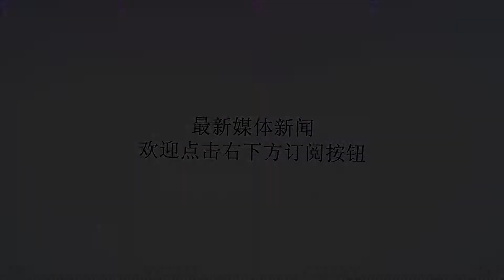抑郁症的“晨重夜轻”现象，究竟是怎么回事？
谢谢！在抑郁症群体中，有一个常见的现象“晨重晚轻”。直观的说，就是在别人看来一觉醒来神清气爽的早晨，对于抑郁症患者来说，却是异常的难熬。通常情况下——“抑郁症患者每到凌晨3-4点醒来，之后就开始陷入无法再次入睡的状态，因此到了早晨，对于常人来说是神清气爽，但是对于抑郁症患者来说，却是已经尽力“漫长”的煎熬时光。”大多数的患者感受就是：“胡思乱想，迷迷蒙蒙等天亮”、“脑子像涂了一层糨糊一样”但是到了下午傍晚时分，一些抑郁症患者的情绪会逐渐好转，不再是“比死难过”，甚至在入夜后会和普通人无异，也会加入到一些常见的夜生活娱乐当中。这种现象就是，抑郁症患者群体中常见的“晨重晚轻”！那么，对于抑郁症患者来说——“晨重晚轻”的原因究竟是什么？晨重晚轻的现象，在抑郁症中是一类较为常见的现象，本身也是抑郁症病症本身的一个明显特征至于产生的原因，其实一般来说，归于内源性抑郁症患者（因为生理性因素导致的抑郁症患者）。在这类患者中，晨重夜轻的现象时有规律的，大多数下这种规律与抑郁症患者下丘脑、垂体、肾上腺轴功能异常、褪黑素分泌的变化、睡眠脑电图的改变是有很大的关系的。而这种症状最为直观的表现就是，患者会毫无预兆、无缘无故的发生情绪低落现象，甚至会产生自悲、自罪等情绪。而对于抑郁症患者们来说，在日常生活中，晨重夜轻的现象，其实本身并非是一个单一的现象，而是出于一种持续性、闭环性的症状。因此，在拥有这类现象的抑郁症患者们来说，一天的情绪变化大致符合以下特点——上午：煎熬难受，经历早晨的“重度负情绪”折磨后，来到上午工作、学习阶段，通常情况下患者内心是属于“拉锯战”的状态。一边难受、精神力难以集中，一边不断提醒自己要振作。中午-午后：时间来到中午以后，这段时间患者的情绪明显较上午要好太多，心理压力会有所降低，状态好转。不过通常下，这种变化是“不经意”的，转变较为缓慢。傍晚黄昏：在每天的16-17点这段时间，患者会明显感觉到整个人的状态变得轻松，感觉就像身上担子放了下来，心理疲惫感降低，并且这种状态伴随着下班、放学后愈发明显。甚至，患者本身也开始有了和被人交流的欲望。夜晚晚饭时段：这个时间段在抑郁症患者一整天中，算是最为轻松的时间段了，甚至从状态来看，这时候的患者和常人无异，也会加入一些娱乐游戏当中，精神面貌处于一天的巅峰时段。而这一段时间，患者的状态其实有些类似于“微笑抑郁症”的症状。入睡前：在经历过晚饭时段的舒爽情绪之后，在入睡前，患者优惠进入到情绪低落的“预备阶段”。这个时段的患者，会开始有些焦虑的情绪，甚至会伴随一定的失眠，大多数的时候患者主要担心的就是会不会又开始第二天早醒难受的情况。当然了，大多数这样的担心是多余的。因为基本上都会再次进入“晨重夜轻”的循环当中，本身睡前焦虑就已经属于次日抑郁的前兆了……如何跳出“晨重夜轻”的循环？对于晨重夜轻这类现象，其实多数会出现在抑郁症初、中期患者身上，主要原因在于这类患者很多还未意识到自己患上抑郁症。因此，要想跳出“晨重夜轻”的状态，其实最直接的办法就是——主动就医治疗。通过一定的药物治疗或者是心理干预，来达到改善症状的情况。同时，对于患者自己，也可以通过一些辅助方式来进行日常的改善。当然了，需要注意的是，所谓的自我调节并不能代替治疗，更多的只能是在治疗过程中进行辅助功效。更多心理咨询、精神健康分享，请添加“精神解忧客栈”QQ咨询群：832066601​